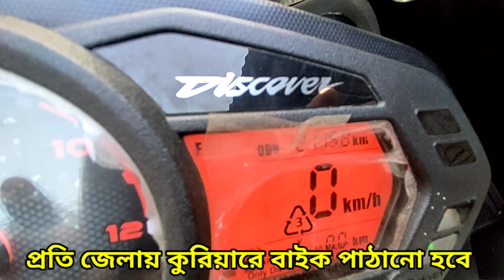অরিজিনাল চলা ২১০০,CBS break, সামনে ডিক্স, second hand bike price In Bangladesh ch Elahi bike corner